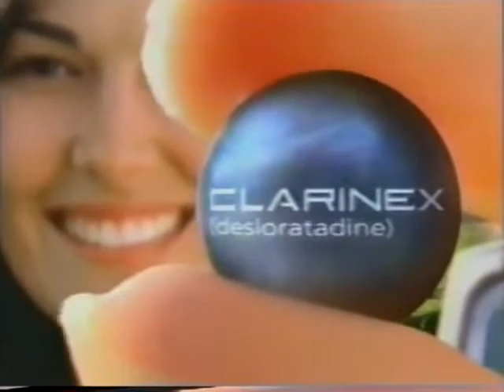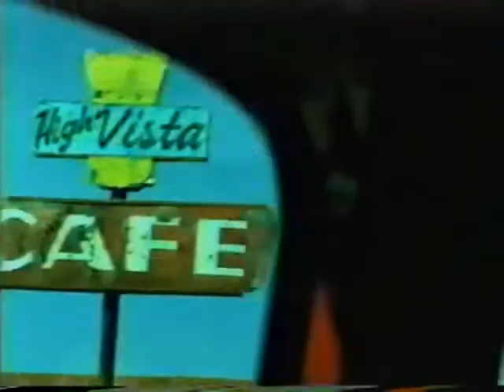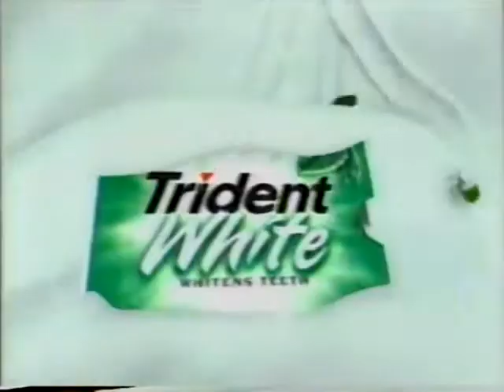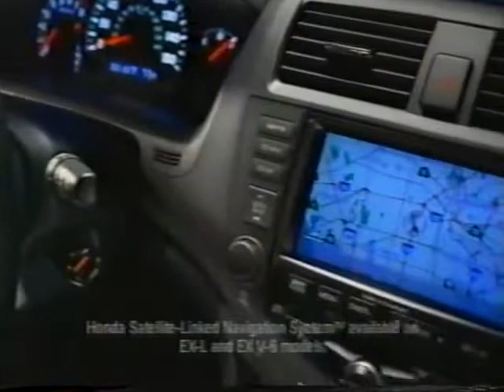Late Night Devil's Sandwich - 2/21/03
Props to Bobblehead Conan for sharing